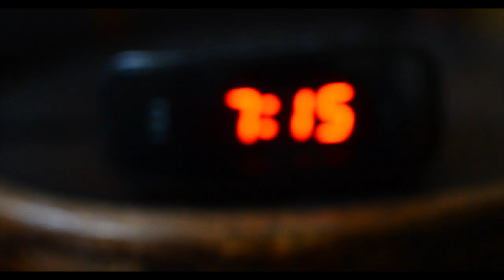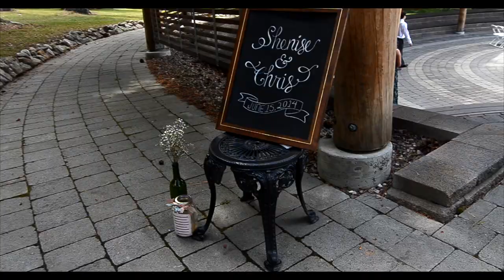Shenise & Chris' Big Day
Hey everyone, it's finally done! Here's my attempt at capturing the fantastical day that was Shenise and Chris' wedding. They are truly two of the most amazing people you can ever meet and I am super lucky to call them friends. As overwhelmed as I may have been initially, I feel super blessed to have had this experience. It's my first wedding video so go easy on me, but enjoy :).